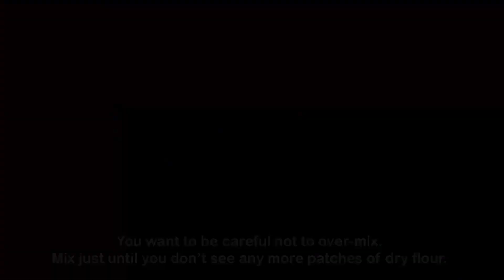How To Make Pumpkin Bread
At this video you can learn how to make pumpkin bread